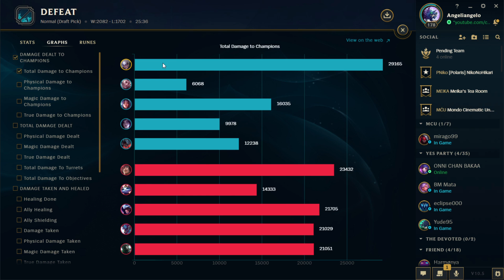[LoL]【5v5 Normal】[ACE] Jungle Diana vs Jarvan IV [KILLING SPREE] ★ A Rank ♦ 10/8/2 KDA ► Patch 10.5